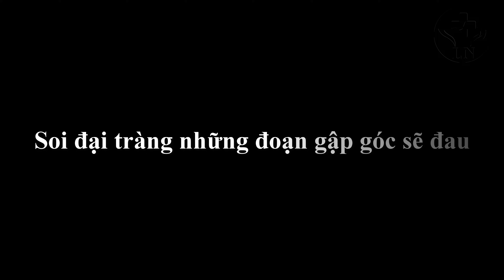Nội soi đại tràng qua các đoạn gập góc sẽ đau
Nội soi đại tràng là phương pháp chẩn đoán và điều trị can thiệp các bệnh lý đại tràng tốt nhất. Kỹ thuật nội soi đại tràng thường phức tạp và khó hơn so với nội soi dạ dày. Đặc biệt, khi qua các đoạn đại tràng gập góc như góc phải, góc trái, đại tràng sigma thường gặp nhiều khó khăn. Đại tràng xoắn vặn, gập góc sẽ gây rất nhiều khó khăn cho cuộc soi và bệnh nhân sẽ đau nhiều
KỸ THUẬT ĐƯA DÂY NỘI SOI QUA TRỰC TRÀNG
 Qua đoạn này thường dễ, chỉ cần bơm hơi đủ, đẩy máy từ từ, kết hợp lựa xoay máy ngược chiều hoặc cùng chiều kim đồng hồ, thông thường qua 2 hoặc 3 nếp van là tới đại tràng sigma
KỸ THUẬT NỘI SOI ĐƯA DÂY QUA ĐẠI TRÀNG SIGMA VÀO ĐẠI TRÀNG TRÁI
 Khi đưa dây soi qua đại tràng sigma luôn tạo ra cuộn ống có khuynh hướng xoắn về phía trước thành bụng. Đây là lý do tại sao ép bụng vùng sigma rất hữu ích để tránh tạo cuộn ống. Dây soi qua đoạn đại tràng sigma này có thể tạo cuộn ống kiểu xoắn ốc, kiểu chữ N, điển hình là kiểu alpha. Đây là kiểu xoắn ruột và mạc treo ruột khi dây soi đi qua đại tràng sigma dài và di động, trong khi đại tràng trái sau phúc mạc được cố định vào thành bụng bên tạo nên 1 ống hẹp ở thành bên khoang ổ bụng. Nếu vẫn đưa dây soi dễ dàng và không có đoạn gập góc đột ngột nào, bệnh nhân cũng không khó chịu nhiều thì ta tiếp tục đưa máy tới khoảng 60-80cm CRHM, khi đó đầu ống soi ở đại tràng trái gần góc trái hoặc ở góc trái. Tiếp theo ta rút máy từ từ kết hợp với xoay máy cùng chiều kim đồng hồ để làm thẳng dây soi, hết cuộn ống, bệnh nhân hết khó chịu và dây soi dễ dàng điều khiển hơn
 Khi đưa dây soi qua đoạn cao nhất đại tràng sigma, luôn tạo ra áp lực nhất định gây khó chịu, đau tức cho người bệnh, do vậy cần động viên và giải thích để bệnh nhân hợp tác tốt nhất. Sau đó rút dây làm thẳng đại tràng sớm nhất có thể để người bệnh hết khó chịu.
 Thông thường, kỹ thuật nội soi đại tràng rút ngắn dây soi qua đại tràng sigma là phương pháp chúng tôi hay sử dung nhất. Ngay khi nhìn thấy phần cao nhất của đại tràng sigma, ta rút dây, kết hợp với xoay dây soi cùng chiều kim đồng hồ, nếu dây trượt ra ngoài, ta đưa thêm 1 đoạn rồi tiếp tục thực hiện lại như trên cho tới khi vào đại tràng trái.
KỸ THUẬT NỘI SOI ĐẠI TRÀNG KHI QUA GÓC TRÁI VÀO ĐẠI TRÀNG NGANG
 Sự di động của đại tràng ngang trong khoang ổ bụng ảnh hưởng tới giải phẫu góc lách. Đôi khi, tư thế nghiêng trái, đại tràng ngang đổ xuống tạo gập góc rất khó đi qua. Đổi tư thế nghiêng phải, đại tràng ngang kéo góc trái thẳng, dễ đưa ống soi qua nhất. Tư thế nằm ngửa giúp góc trái thẳng hơn nhưng không dễ dàng như tư thế nghiêng phải được.
 Đưa dây soi qua góc trái thông thường không gặp nhiều khó khăn nếu ta áp dụng các biện pháp sau: rút dây làm thẳng dây soi và xoay máy cùng chiều kim đồng hồ để loại bỏ cuộn ống ở đại tràng sigma; hút bớt hơi làm ngắn khoảng cách trong đại tràng nhất; có thể ép bụng vùng dưới rốn để tránh tạo cuộn ống ở đại tràng sigma; đưa ống soi từ từ, thật chậm khi nhìn thấy đường, tránh đưa nhanh dễ tạo cuộn ống ở đại tràng sigma. Nếu các bước trên không thành công, ta có thể thực hiện lại hoặc cho bệnh nhân thay đổi tư thế sang nằm ngửa hoặc nghiêng phải.
 KỸ THUẬT NỘI SOI ĐƯA DÂY QUA ĐẠI TRÀNG NGANG VÀO GÓC PHẢI
 Đại tràng ngang mặt cắt hình tam giác, di động, được đính bởi mạc treo đại tràng ngang bám ở thành bụng sau. Đại tràng ngang ở nữ thường dài hơn nam giới và có thể võng xuống mào chậu sẽ gây khó khăn khi đưa dây soi. Một số ít trường hợp đại tràng ngang quá dài có thể tạo cuộn ống kiểu gamma rất khó để tháo xoắn. Thông thường, khi đưa dây soi qua góc lách tới giữa đại tràng ngang ở đoạn võng xuống thấp nhất thì ta rút máy, kết hợp với xoay may ngược chiều kim đồng hồ, hút bớt hơi và có thể kết hợp với ép bụng sẽ làm đại tràng ngang được kéo lên cao và đầu ống soi di chuyển tới góc gan
KỸ THUẬT NỘI SOI QUA GÓC GAN VÀO ĐẠI TRÀNG PHẢI VÀ MANH TRÀNG
 Tới góc gan, tiếp tục hút, và rút máy kèm xoay máy ta sẽ vào được đại tràng phải và manh tràng, nếu không được, ta có thể thay đổi tư thế người bệnh sang nằm ngửa và kết hợp với ép bụng